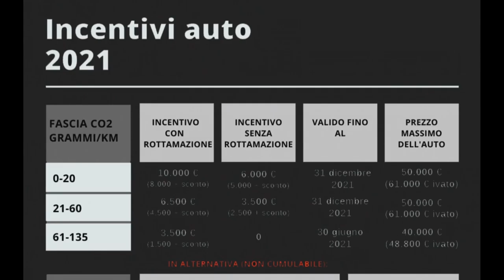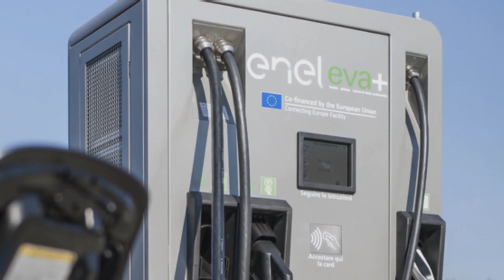In collegamento: Pierluigi Bonora, Giornalista Quotidiano “ilGiornale” e Opinionista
Torna nel 2021 l’appuntamento per commentare insieme a Pierluigi Bonora le novità del settore e l’andamento del mercato automobilistico. Tanti gli argomenti affrontati durante il primo incontro dell’anno, dalla mobilità elettrica agli incentivi erogati dal governo per l’acquisto di vetture e veicoli commerciali nuovi. Senza dimenticare una delle notizie più importanti che interessa l’industria automobilistica con la nascita di Stellantis, il nuovo colosso automobilistico nato dalla fusione tra gli ormai ex gruppi FCA e PSA.